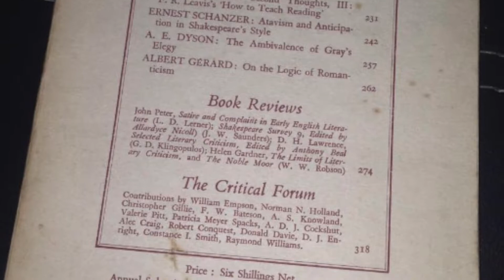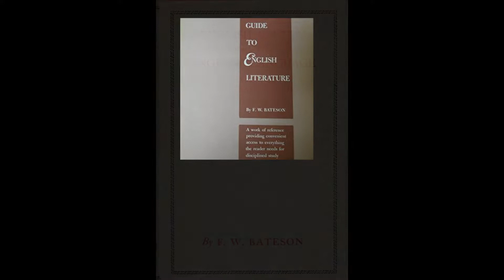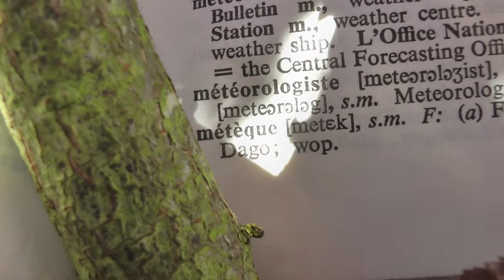Burgess, F.W. Bateson and the métèques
Extract from Anthony Burgess's introduction to G.V. Desani's 1948 novel All About H. Hatterr.